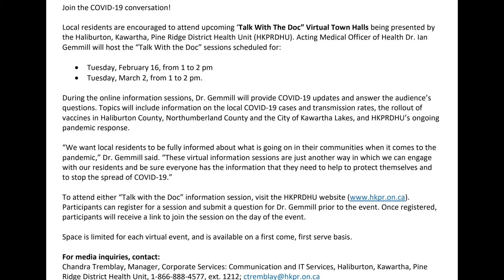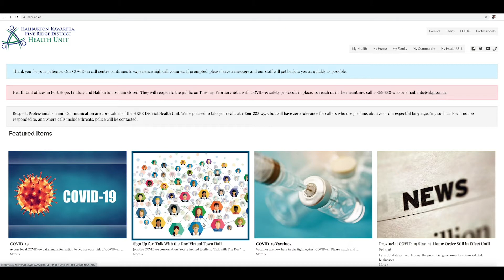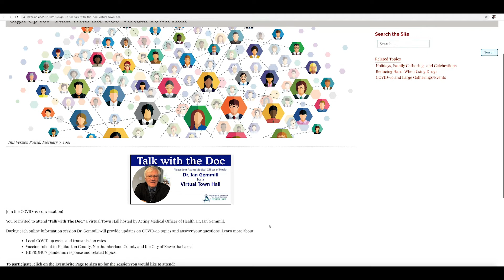HKPRDHU Presents "Talk with the Doc"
The Haliburton Kawartha Pine Ridge District Health Unit is presenting this unique opportunity to talk with the Acting Chief Medical Officer of Health Dr. Ian Gemmill. Visit hkpr.on.ca to register.